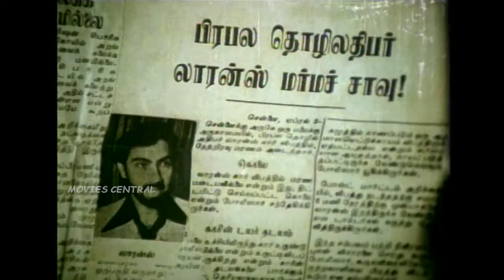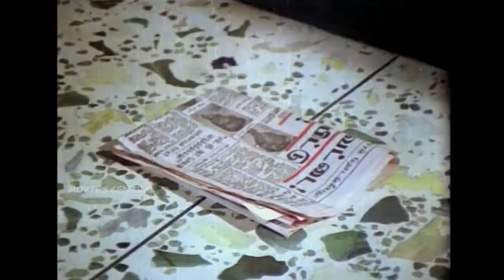Theerpugal Thiruthapadalam Full Movie Part 2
Movie Name    :Theerpugal Thiruthapadalam
Tamil Name    : தீர்ப்புகள் திருத்தப்படலாம்
Cast          :Sivakumar , Ambhika
Director      :M.Bhaskar
Music Director: Ilayaraja
Producer      :Oscar Movies
Released Year :1982